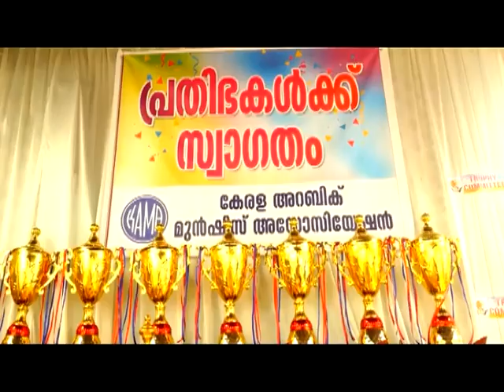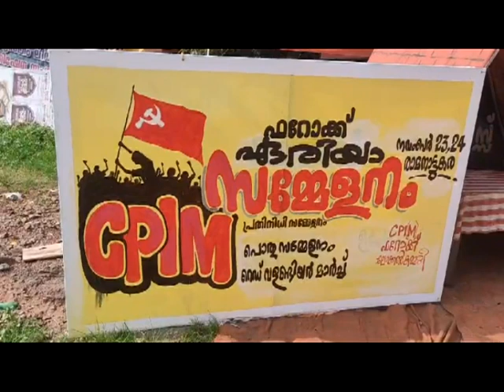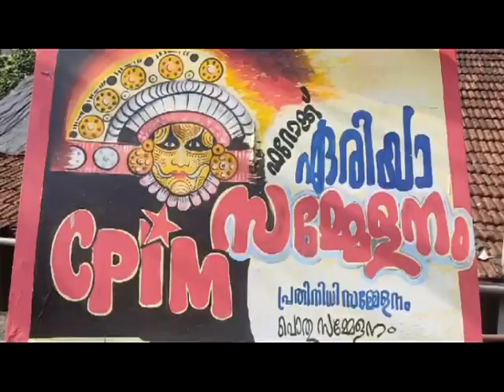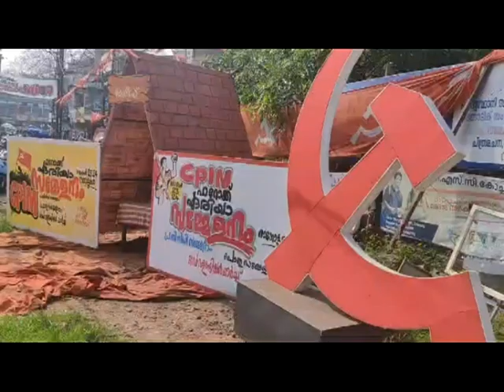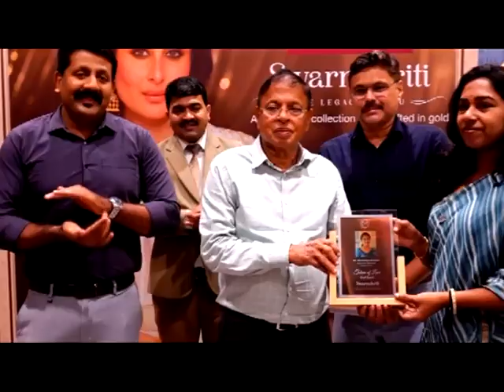KOZHIKODE JILLAVARTHAKAL 22 11 2024